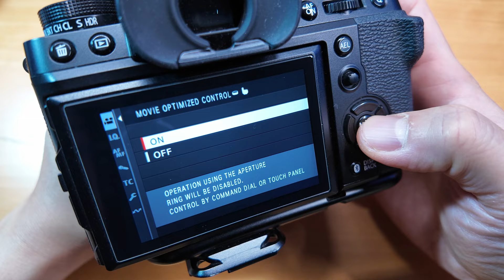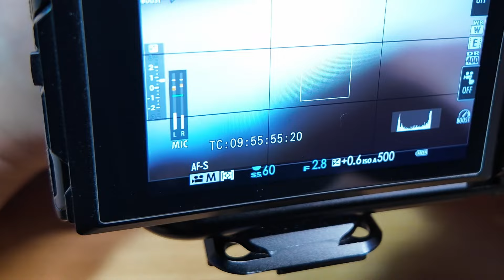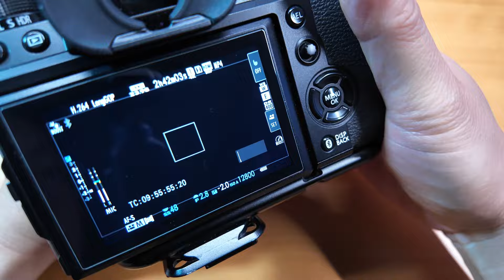Using Movie Mode Wrong On Fujifilm X-T5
I've been using movie mode wrong on my X-T5! I learned something that blew my mind and it made this truly a hybrid camera for me. This setting also applies to the X-T4!

Fujifilm X-T5

Fujifilm XF23mmF2 R WR
Fujifilm XF35mmF2 R WR
Fujifilm XF50mmF2 R WR
Fujifilm XF18-55mm
Fujifilm XF16-80mm
Atomos Shinobi Monitor
Peak Design Travel Tripod
K&F Variable ND2-ND400 Filter
Tiffen Black Pro Mist Filter
Aputure MC Pro
DJI Osmo Pocket 3 Creator Combo
Amaran 200X S COB Light
Aputure Light Dome III
Manfrotto 1052BAC Light Stand